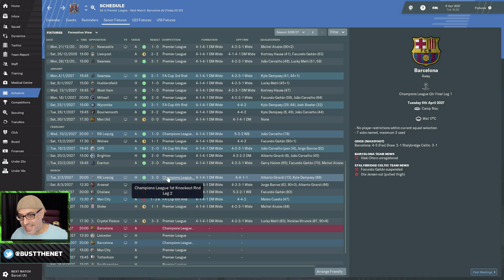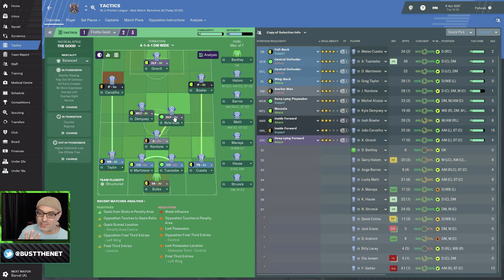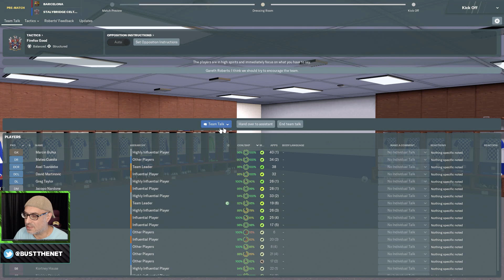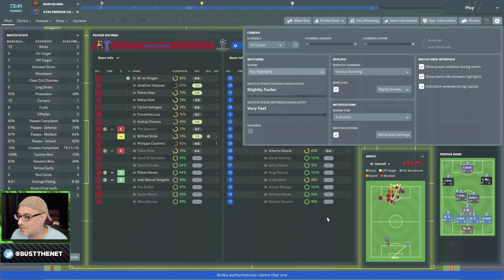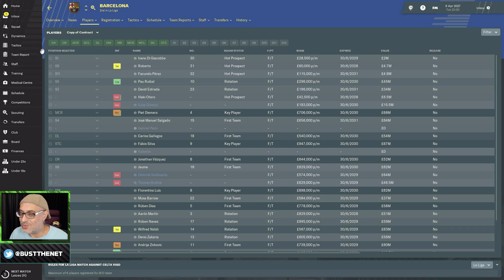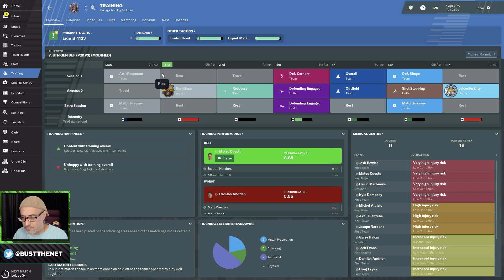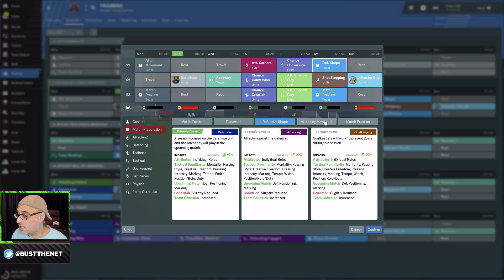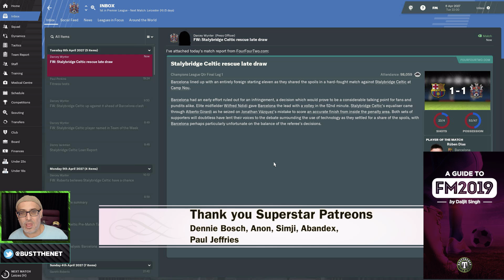Stalybridge Diaries Is this Camp Nou? WoW Football Manager 2019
FM19